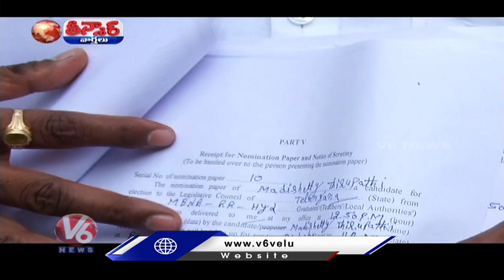15 మందివి అబద్దాల అఫిడవిట్లు | V6 Teenmaar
15 మందివి అబద్దాల అఫిడవిట్లు | V6 Teenmaar